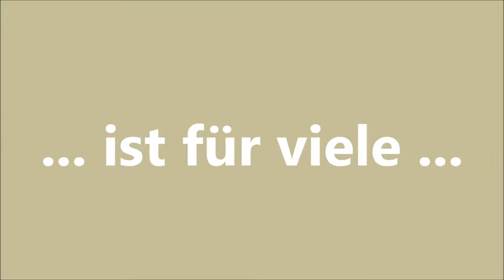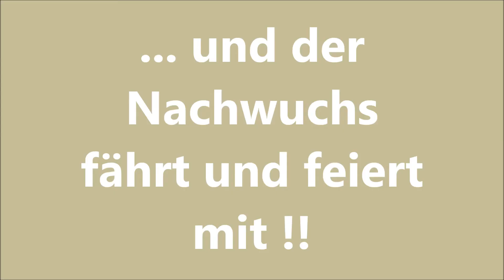WELTKÄFERTAG - 22. Juni